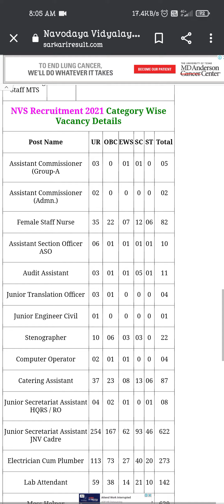NVS Non Teaching Post New Recruitment 2022 PG,Bachelor, Diploma,ITI 12th pass,10 pass Eligible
NVS Various Non Teaching Post Exam Online Form 2022

Post Date / Update:17 January 2022 | 05:00 PMShort Information :Navodaya Vidyalaya Samiti (NVS) has released the advertisement of new recruitment in which there are various posts other than Assistant Commissioner, Staff Nurse, Audit Assistant, JE, Computer Operator, Electrician, Junior Secretarial Assistant, MTS, Mess Helper. All the candidates who want to join this recruitment can apply online from 12 Jan 2022 to 10 Feb 2022. This non-teaching recruitment of Navodaya Vidyalaya in which there are various posts to be recruited. For complete information related to recruitment, apply only after reading the advertisement.

Navodaya Vidyalaya Samiti (NVS)

NVS Various Non Teaching Post Recruitment 2022 Online Form

NVS 2022 Recruitment Short Details of Notification

Important Dates

Last Date for Apply Online : 10/02/2022

Pay Exam Fee Last Date : 10/02/2022

Exam Date : 09-11 March 2022

Application Fee

For Assistant Commissioner, Assistant Commissioner (Admn.) : 1500/-

For Female Staff Nurse : 1200/-

For Lab Attendant, Mess Helper, Multi Tasking Staff : 750/-

For All Other Post : 1000/-

Pay the Exam Fee Through Debit Card / Credit Card / Net Banking Only.

NVS Various Post 2022 Vacancy Details Total : 1925 Post

Post Name

Total Post

Navodaya Vidyalaya Non Teaching Post Eligibility

Assistant Commissioner (Group-A

05

Master Degree in Humanities / Science / Commerce with Experience.

Age Limit : 45 Years Maximum.

Assistant Commissioner (Admn.)

02

Bachelor Degree in Any Stream with 8 Year Experience.

Female Staff Nurse

82

10+2 Intermediate Exam in Any Recognized Board with Degree / Diploma / Certificate in Nursing.

Age Limit : 35 Years Maximum.

Assistant Section Officer ASO

10

Bachelor Degree in Any Stream in Any Recognized University in India.

Age Limit : 18-30 Years Maximum.

Audit Assistant

11

Bachelor Degree in Commerce B.Com in Any Recognized University in India.

Junior Translation Officer

04

More Details Read the Notification

01

Degree / Diploma in Civil Engineering.

Stenographer

22

10+2 Intermediate Exam in Any Recognized Board in India.

Shorthand Speed 80 WPM and English Typing Speed 40 WPM OR Shorthand Speed 60 WPM and Hindi Typing Speed 30 WPM

Age Limit : 18-27 Years Maximum.

Computer Operator

04

Bachelor Degree in Any Stream with One Year Computer Diploma.

Catering Assistant

87

Class 10 High School with Diploma in Catering OR 10+2 Intermediate with Hotel Management and Catering as Vocational Subject and 1 Year Experience.

Junior Secretariat Assistant HQRS / RO

08

10+2 Intermediate Exam in Any Recognized Board in India.

Typing Speed 30 WPM in English OR 25 WPM in Hindi

Junior Secretariat Assistant JNV Cadre

622

Electrician Cum Plumber

273

Class 10 High School with ITI Certificate in Electrician or Wireman / Plumbing and 2 Year Experience.

Lab Attendant

142

Class 10 High School with Diploma in Laboratory Technique OR 10+2 Intermediate with Science Stream.

Mess Helper

629

Class 10 High School Exam Passed in Any Recognized Board in India.

23

NVS Recruitment 2021 Category Wise Vacancy Details

Post Name

UR

OBC

EWS

SC

ST

Total

Assistant Commissioner (Group-A

03

0

01

01

0

05

Assistant Commissioner (Admn.)

02

0

0

0

0

02

Female Staff Nurse

35

22

07

12

06

82

06

01

01

01

01

10

Audit Assistant

03

01

01

05

01

11

Junior Translation Officer

03

01

0

0

0

04

01

0

0

0

0

01

Stenographer

10

06

03

03

0

22

Computer Operator

02

01

01

0

0

04

Catering Assistant

37

23

08

13

06

87

04

02

01

0

01

08

Ju

How to Fill Form (Video Hindi)

Download Notification

Vacancy Details

Click He